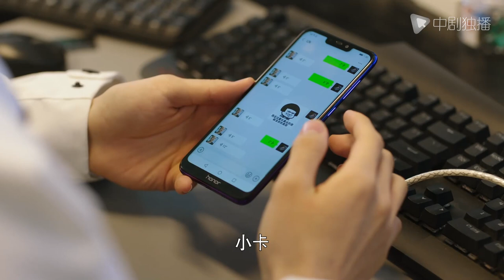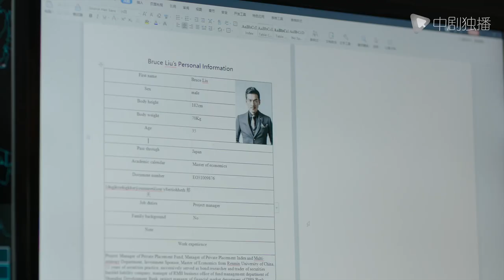实习生跟领导坦白身份，竟是老总千金，不料女领导一听决定辞退她